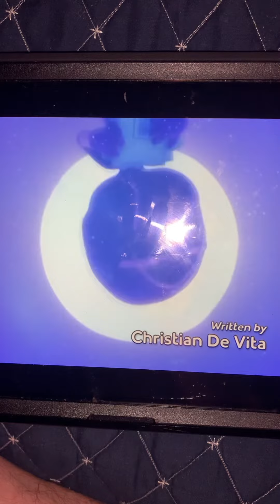It’s for school 🏫 Monday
iMessage 💬 teacher 👩‍🏫 they want to go to school 🏫 to learn here come the student 👨‍🎓